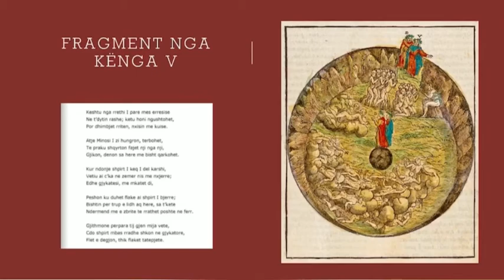Kënga V. Ferri